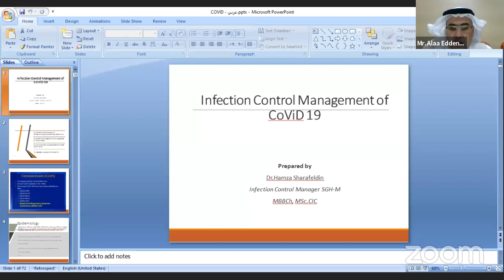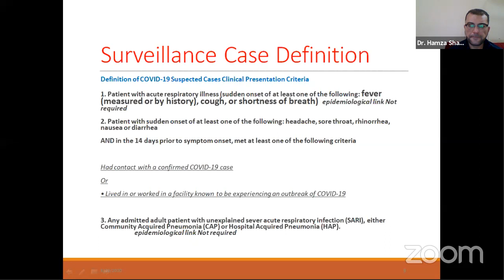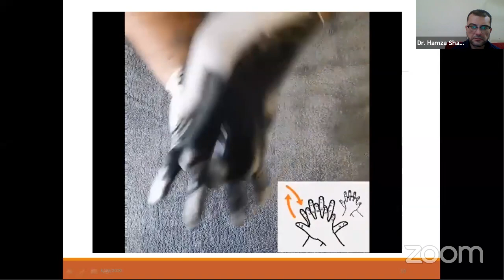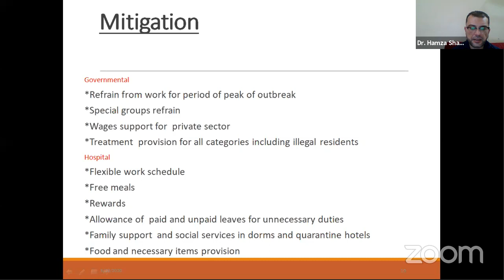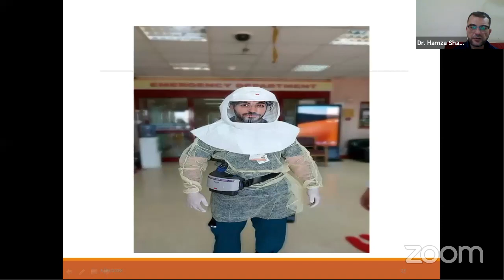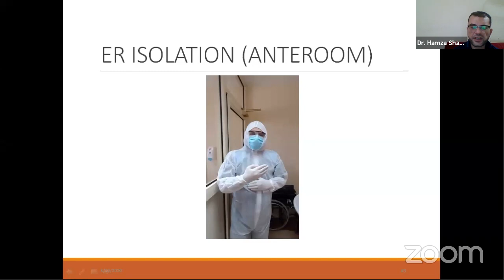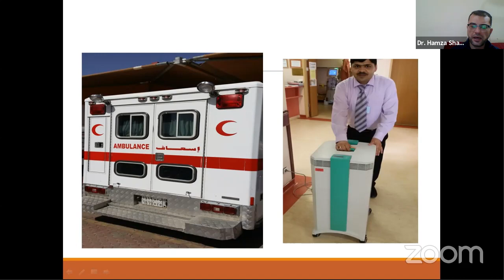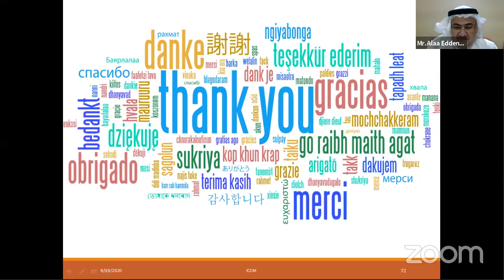مكافحة العدوى وطرق العلاج